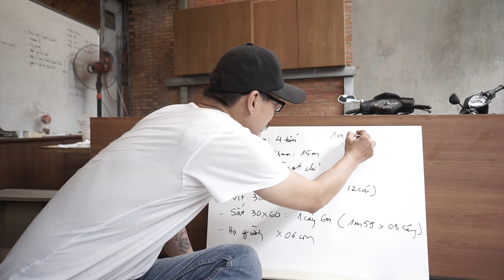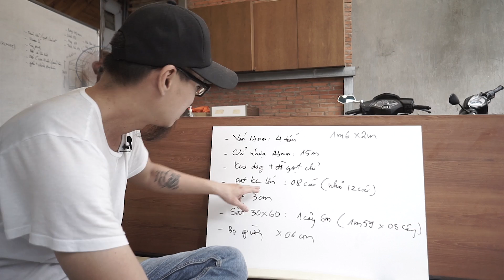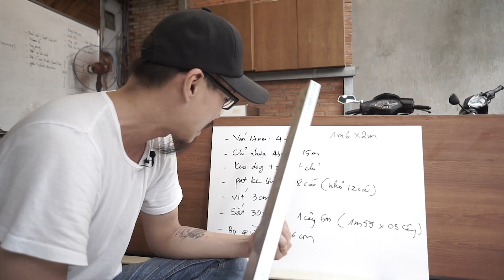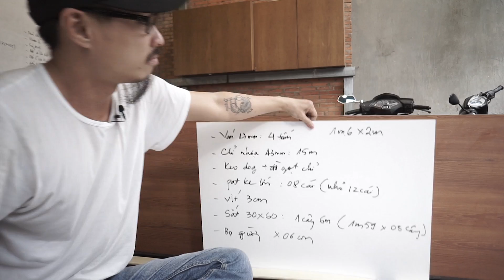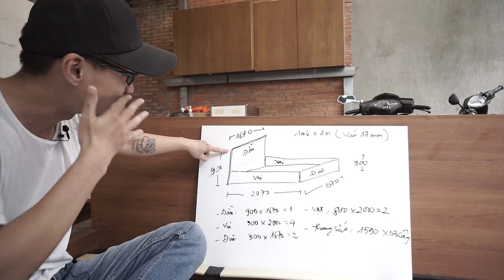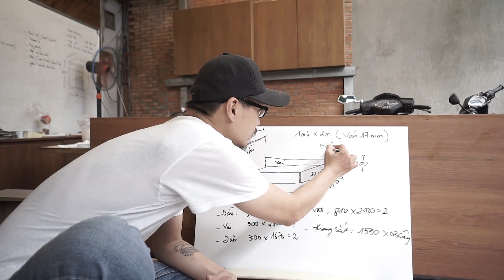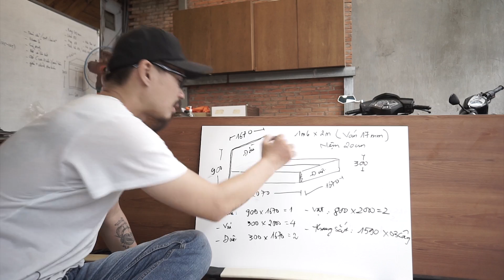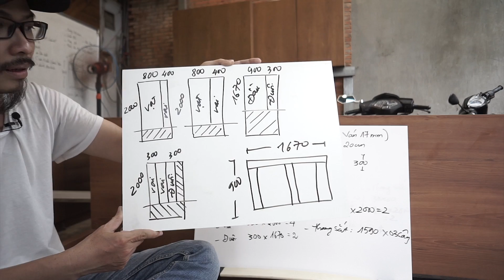✅HƯỚNG DẪN làm Giường Ngủ MDF An Cường 1m6 x 2m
Danh sách các video khác :
2.Hướng dẫn cách làm hộc kéo tủ bằng ray giảm chấn và đợt kệ không pát ke
6.Hướng dẫn cách làm kệ trang trí treo tường ko pát ke
8.Hướng dẫn cách lắp phụ kiện ray âm giảm chấn Hafele
10.Hướng dẫn lấy mực gắn 2 loại ray lùa U-U và U-I
11.Hướng dẫn về kích thước tiêu chuẩn trong đồ nội thất
12.Hướng dẫn phân biệt và gắn các loại bản lề giảm chấn
13.Hướng dẫn sửa cánh tủ áo bị cong bằng phụ kiện